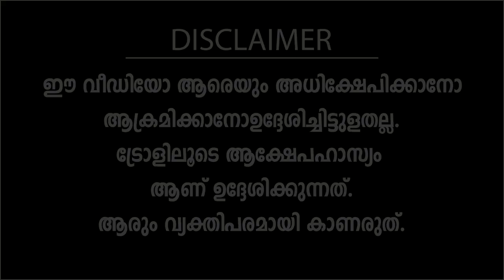മുഖ്യമന്ത്രി വാമൂടിക്കെട്ടിയ പോത്ത് ! | Troll Video | Paathaalam Trolls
COURTESY:
24 NEWS
MADHRUBHUMI NEWS
MALAYALA MANORAMA

മുഖ്യമന്ത്രി വാമൂടിക്കെട്ടിയ പോത്ത് ! | Troll Video | Paathaalam Trolls#paathaalam_trolls | We_Help | Malayalam_Trolls_Malayalam Trollmalayalam !